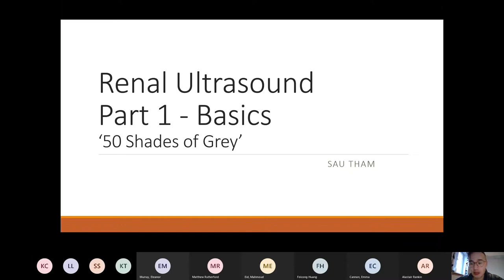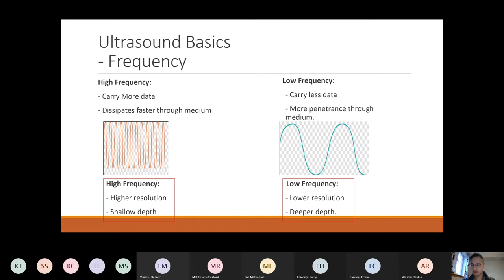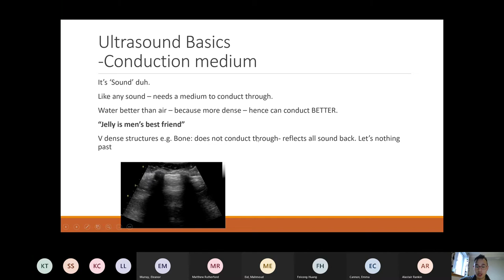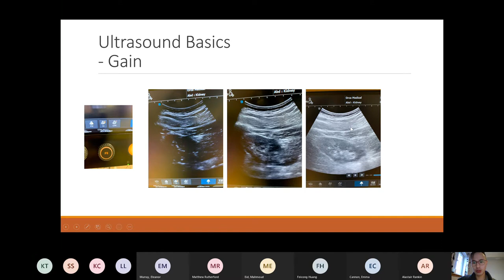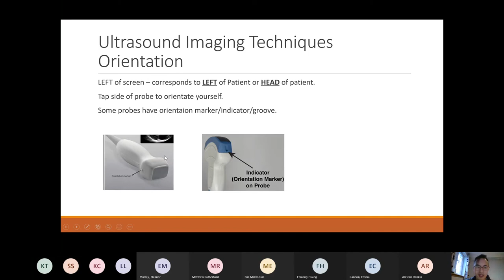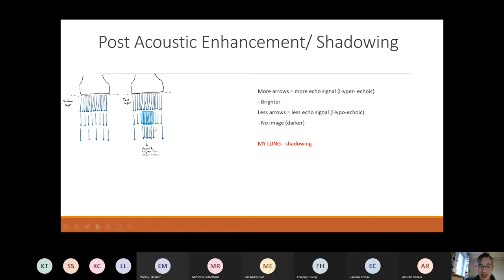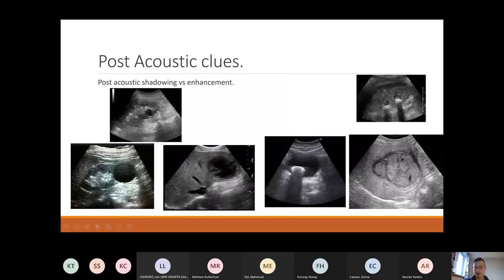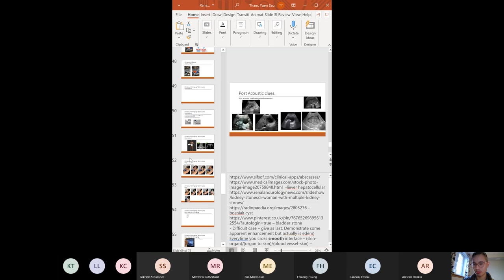Ultrasound Theory Lecture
1st Lecture of the QEUH Renal Ultrasound Course
"Touch that knob"